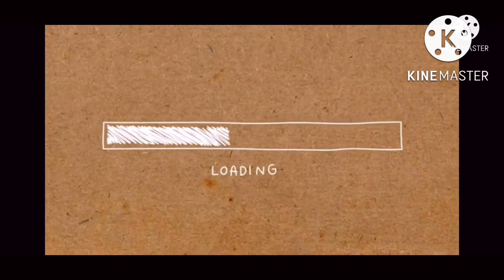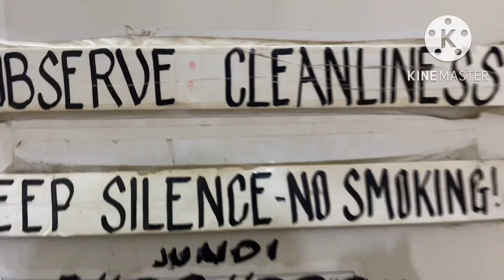WALANG HIYA HIYA SA TAONG GUTOM | NAKIKAIN SA KABILANG BAHAY